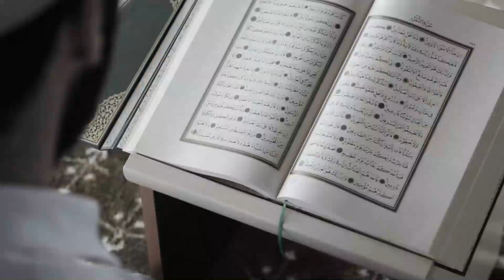Tama ba na Hindi Muslim? Magui lang?